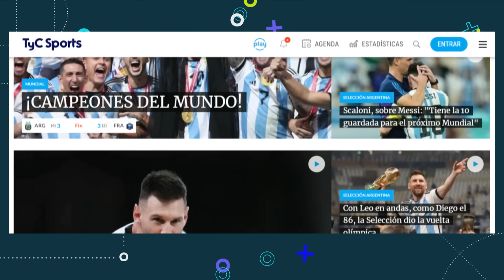HINCHAS DE RIVER CARGAN A BOCA, EL ROJO ILUSIONADOO CON TEVEZ, ENOJO EN RACING Y MÁS ⚽ PASO A PASO